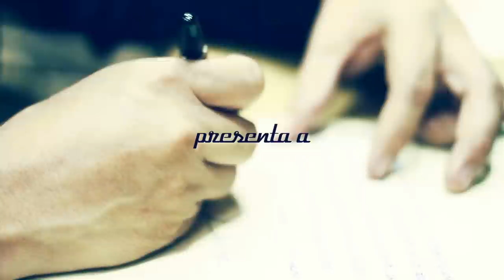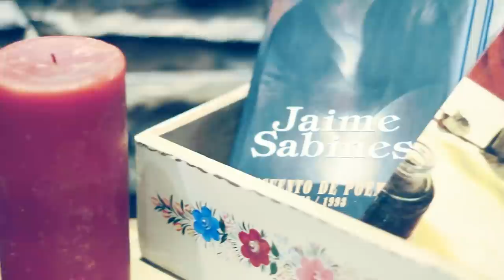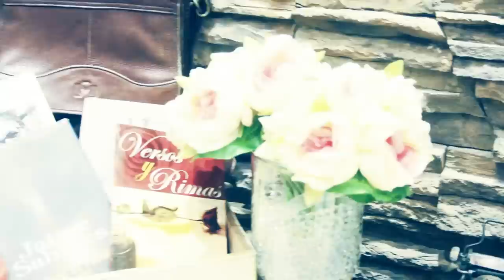Amarte Así - Carlos Macías (sesión en vivo)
"Amarte Así", uno de los temas más románticos del cantautor chiapaneco.

LETRA "Amarte Así"
Tú que caminas a mi lado
Y sonríes al silencio cuando el día esta nublado
No permitas que me suelte de tu mano
Que tu ausencia es un dolor que me hace daño
Tú que sostienes la mirada
Cuando el miedo se desliza dentro de nuestras palabras
Tú mi mar, mi libertad, mi vida entera
La mujer que yo soñé
Mi compañera
No pido más que amarte así
Hoy tengo el alma tan aprisionada a ti
Tú me das lo que yo quiero
Tú que reinas en mis sueños
Mi luz, mi libertad
Mis ganas de volar
Tú me diste nueva vida
Y curaste mis heridas
No pido más
Mi compañera
Hoy tengo el alma tan encarcelada a ti
Mis ganas de llorar
Yo tengo el alma tan aprisionada a ti
Ya no duelen mis heridas
No pido más